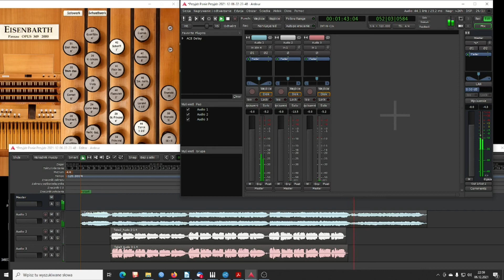Roboczo (więc nierówno) nagrane odkrycie Adwentu 2021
Nawet serwis Behringera odmówił naprawy, ja się uparłem i przerobiłem swoja U-Phorię UMC1820 zmieniając całkowicie zasilacz symetryczny 12V i blok napięcia phantom, dzięki czemu znowu mogę nagrywać.

Odkrycie tegorocznego adwentu, piękna pieść ks. S.Ziemiańskiego - całość jak najbardziej liturgiczna. We wspaniałej harmonizacji p. Wiktora Zalewskiego, który to tez pokazał tę pieśń.

Brak synchro między video a muzyką. Całość zajęła mi ok 20min.

Marana Tha!